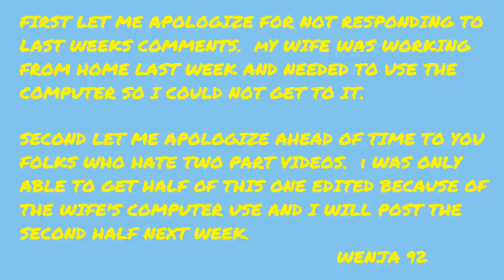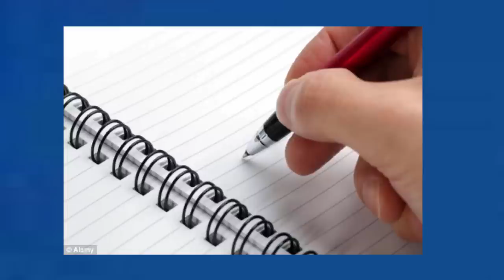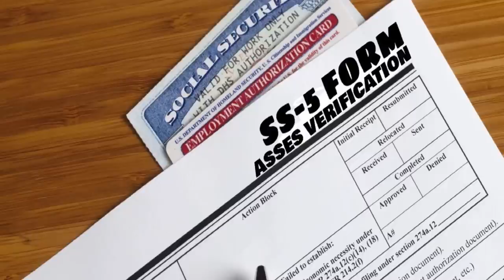SSA AND THE FTC ARE RECORDING ME PART ONE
Part one of two. Look for part two next Monday.

CHECK OUT THESE OTHER FINE CHANNELS Joe Scambait G-man Scam Patrol Alogical Karen BaitsScammers Dawg House NikkivsScammers SkeletonSyskey Kerosive Peace Ali Arya Filnet Scambaiter The Bashful Scambaiter Entertainment Dogg ScamBait